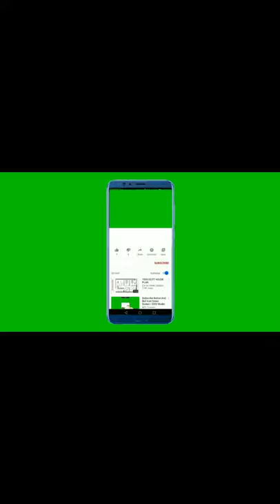🐦🐦🐧8k Beutifull full screen vedio whatsapp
Video player
oct,23,2021
Play video
Previous video
Next video
Enter fullscreen
0 minutes 52 seconds elapsed of 5 minutes 38 seconds
0:52
 / 5:38
0 minutes 52 seconds of 5 minutes 38 seconds
Drag handle
Description
Close
Description
spsrrow8K HDR 60FPS (FUHD)
We want to share with everyone how we see the world in 8K.wild a
animals8K HDR explores the people and landscapes of Peru. This footage was captured in natively in 8K UHD (4320p) and 60fps resolution with the brand new Red Helium 8K Super35mm sensor. Using the most up to date technology we created this video to deliver the most realistic and cinematic experience possible today, especially when viewed in HDR!

To view at 8K 60P you'll need to use Chrome at the moment.

Shot over 2 weeks traveling all over our the beautiful country of Peru: from Lima, to the amazon in Iquitos, Cusco, Ollantaytmbo and of course the stunning Machu Picchu, Puno where we visited Lake Titicaca and then traveling further into the lake to the inner island of Taquile.

MUSIC
► Tony Anderson “Eyes Wide Open”

► SHOT ON
Red Weapon LE w/Helium 8K s35 sensor (Stormtrooper33)
Canon 16-35mm III
Canon 24-70mm II
Sigma 150-500mm
Zeiss Classic 15mm
MOVI M10
Adobe Premiere and DaVinci Resolve

All of the drone footage was shot 4K 60p.

Our Zeiss Otus lens were modified by Duclos Lenses. The Zeiss Otus lens are some of the best lens on the market for resolving true 8K resolution on the Helium S35 sensor.

LICENSING & BUSINESS

This video is subject to copyright owned by Mystery Box LLC. Any reproduction or republication of all or part of this video is expressly prohibited, unless Mystery Box has explicitly granted its prior written consent. All other rights reserved.